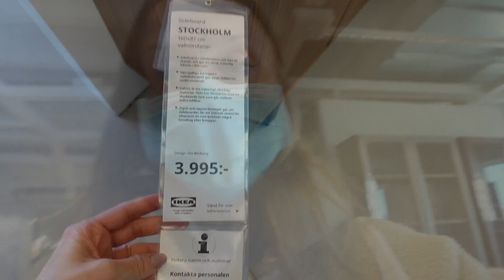VLOGG | Min möhippa, Ikea, överraskar Jesper + Träffar vigselförrättaren 👰🏽‍♀️ 💍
Jag hoppas att ni gillade den här videon och i så fall får ni gärna lämna en tumme upp!

Massa kärlek ♥

♥ Vanliga frågor:
• Hur gammal är du? - Jag är född 1996 den 6e september.

Jag filmar med en SONY ZV-1  och redigerar i programmet Final Cut Pro X.